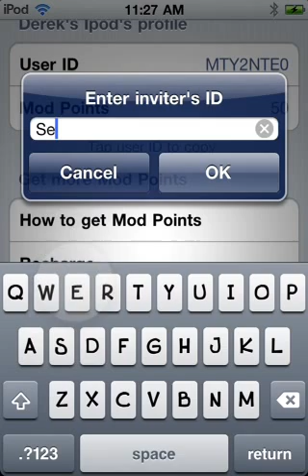Fruit Ninja Mod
Need jailbreak